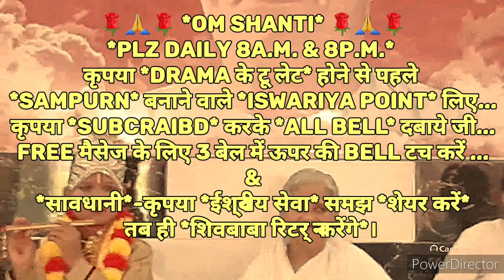श्री कृष्ण का *सुन्दर से श्याम(काला) बनने और फिर श्याम से सुन्दर बनने का* गुह्य अविश्वासनीय रहस्य..